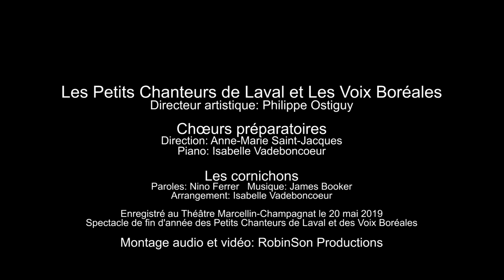Les cornichons - Les Petits Chanteurs de Laval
Les cornichons (Nino Ferrer)
Paroles: Nino Ferrer
Les Petits Chanteurs de Laval et Les Voix Boréales (Laval, QC, Canada)
Directeur artistique: Philippe Ostiguy
Chœurs préparatoires
Direction: Anne-Marie Saint-Jacques
Piano: Isabelle Vadeboncoeur
Spectacle de fin d'année des Petits Chanteurs de Laval et des Voix Boréales
Théâtre Marcellin-Champagnat (Collège Laval)
20 mai 2019
Montage audio et vidéo: RobinSon Productions